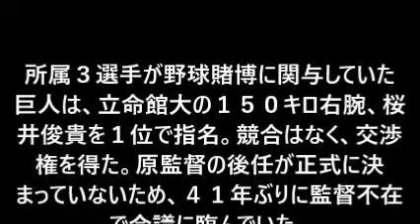ドラフト会議 渦中の巨人１位は立命館大の右腕桜井